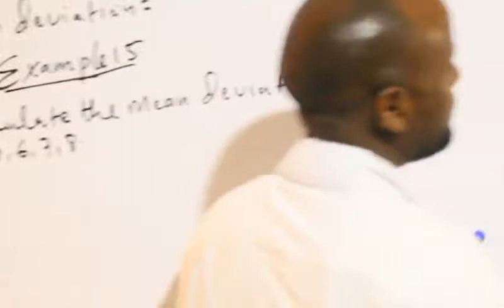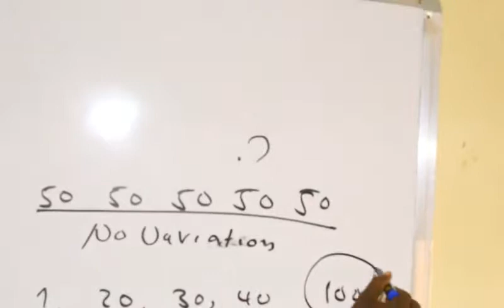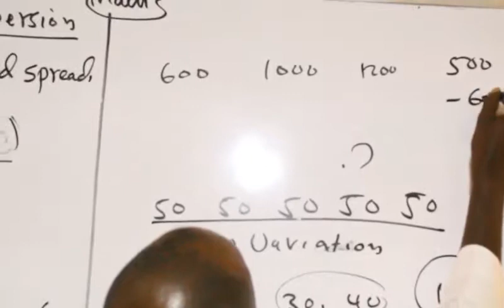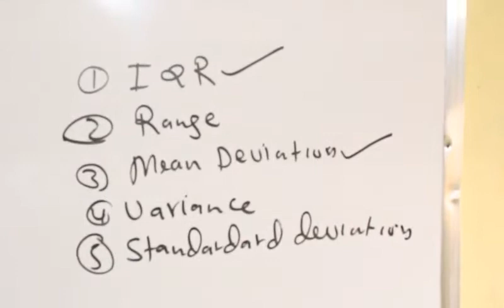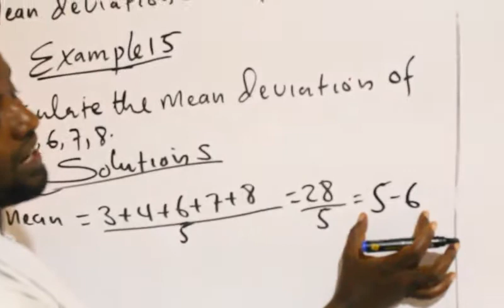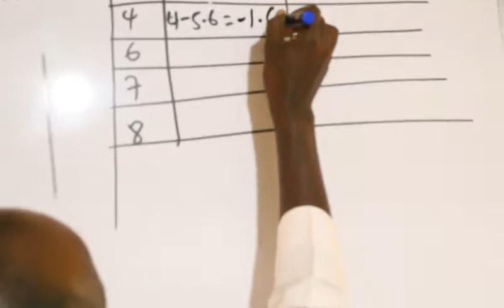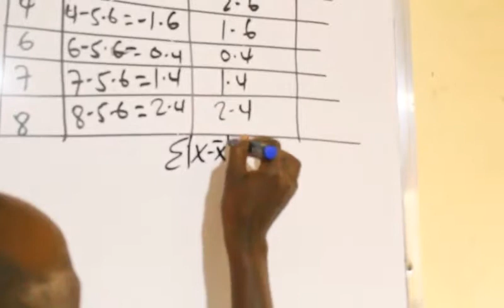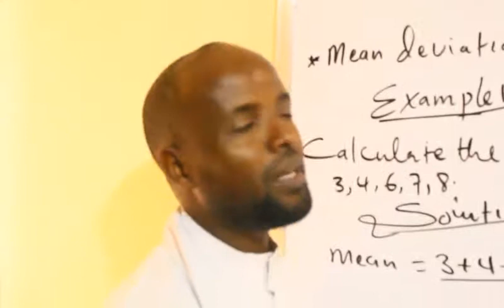Statistics(casharka 20aad):Maxamuud Cali Aaden